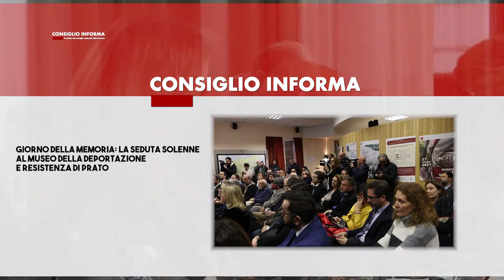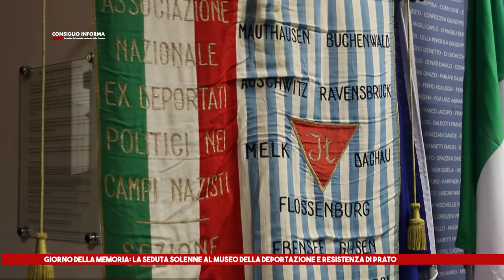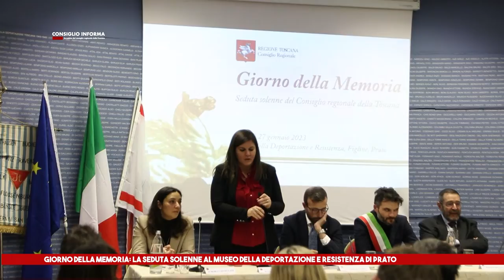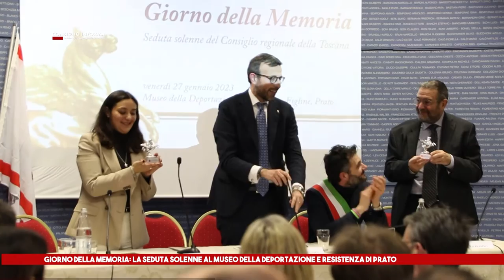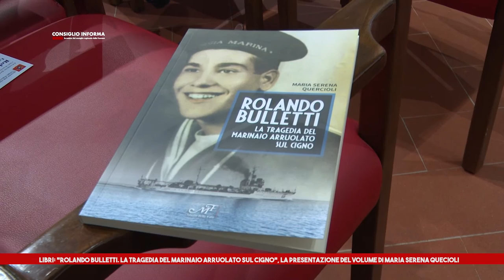SIENATV - CONSIGLIO INFORMA 03-02-2023